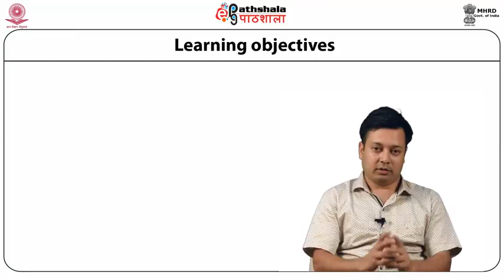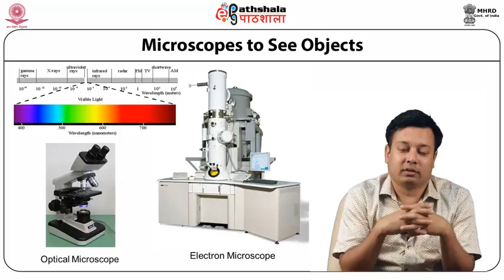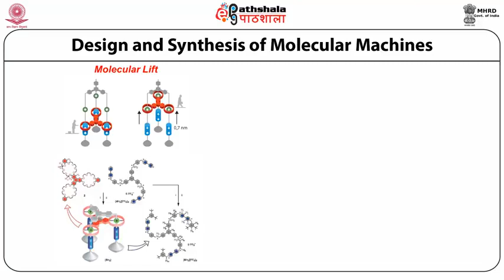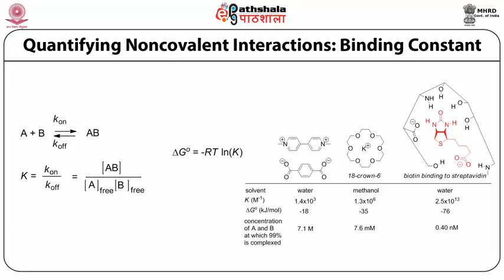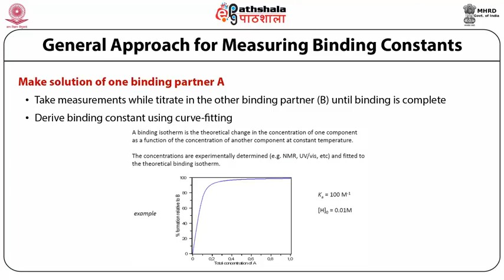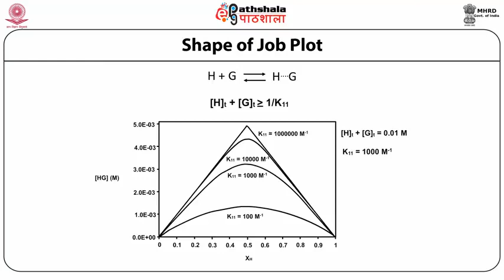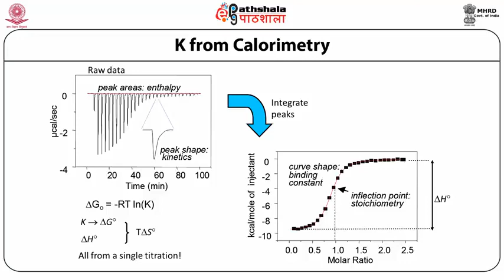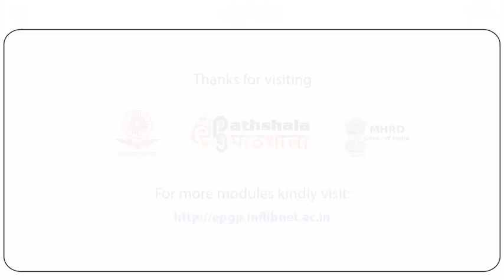Quantification of noncovalent interactions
Subject: Biotechnology
Paper: Nanobiotechnology